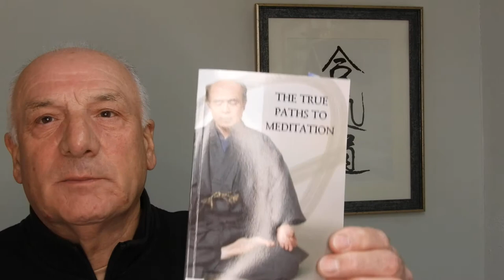Concentrate before U Meditate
Shihan Tony Sargeant 7th Dan and Founder of Takemusu Iwama Aikido Europe.

Tony started in Aikido in 1973 and continues to teach seminars by Zoom or in person worldwide.

Tony also teaches Yoga and meditation to promote health and well-being.